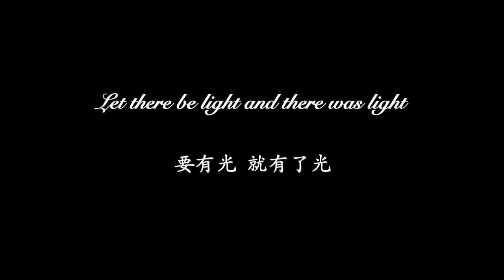Brave Love,Tiga Guitar Cover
To childhood